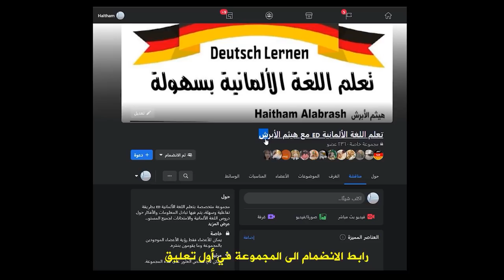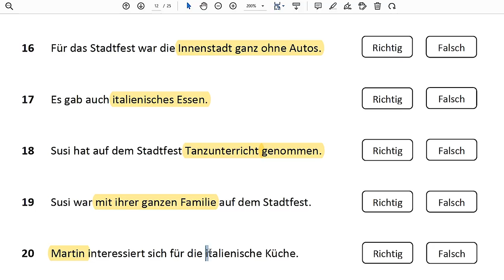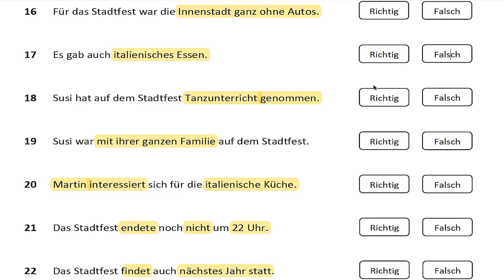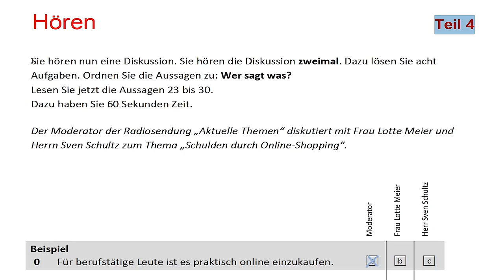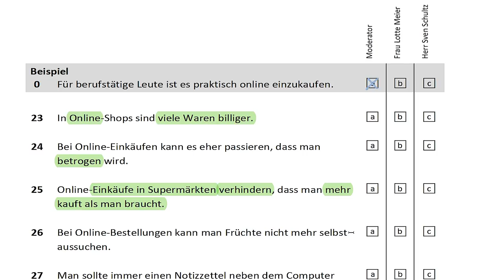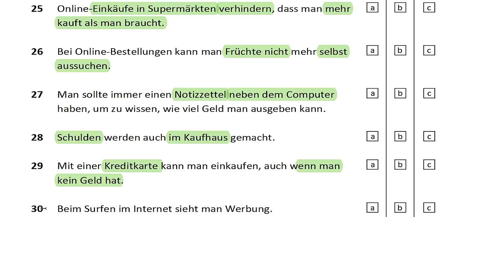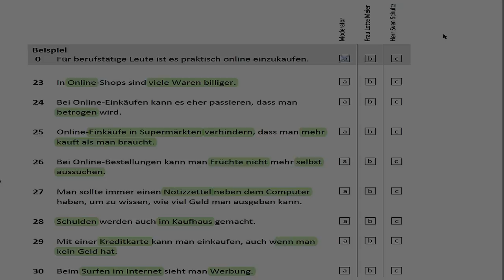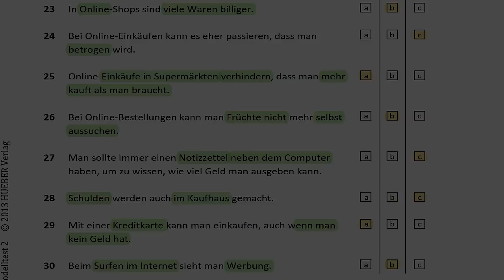✅ بهذه الطريقة سوف تنجح في امتحان السماعي Hören باللغة الألمانية ج2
تعلم اللغة الألمانية القسم السماعي Hören
اختبر نفسك في القسم السماعي ، حل نموذج امتحان اللغة الالمانية في الامتحان
Deutsch lernen , Hören A2 , B1 , B2